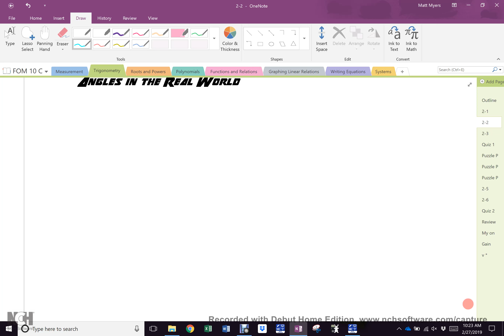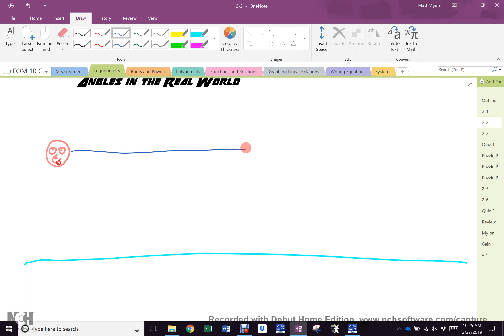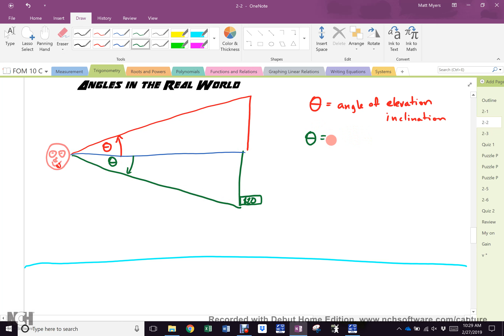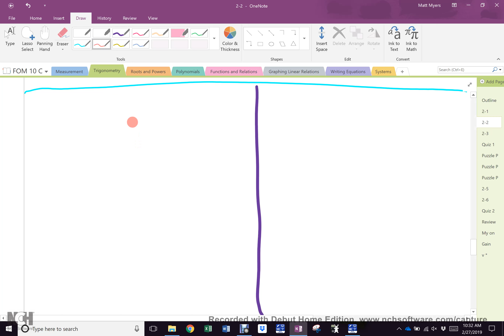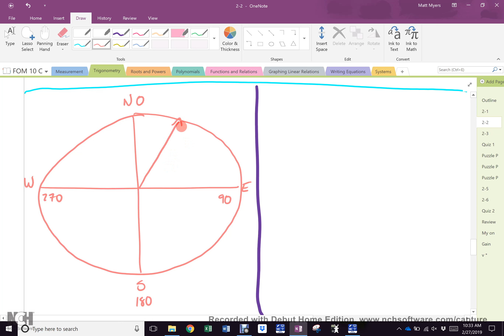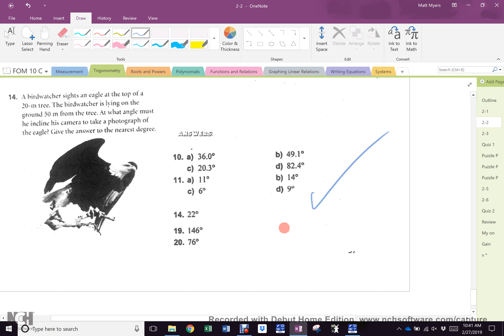Feb 27 Block C Tangent Ratio